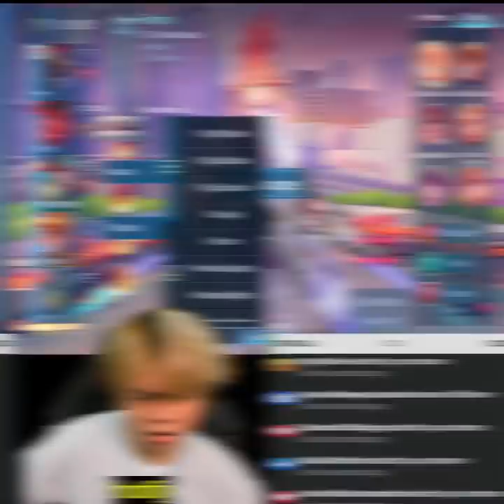PINAGTRIPAN AKO NANG HANZO KAYA SIDELANE FANNY GINAWA KO!! (25/4/9) - MLBB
1 like = 10 winstreak sa rank!